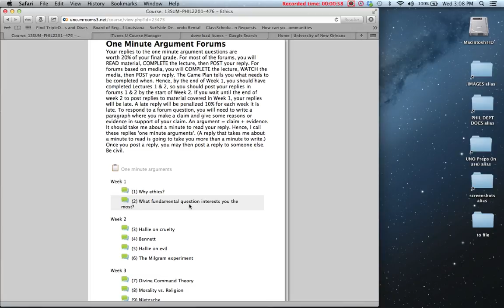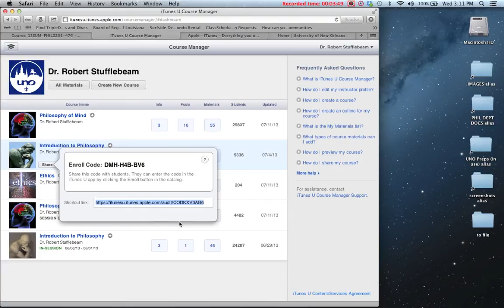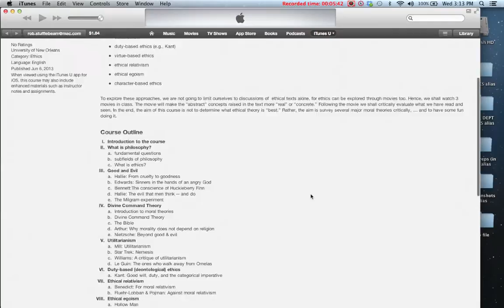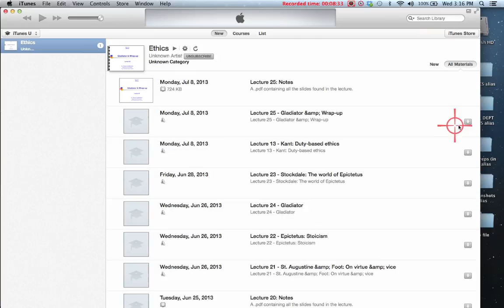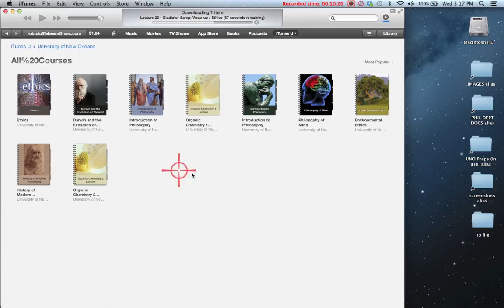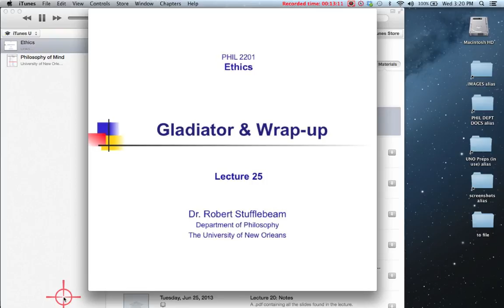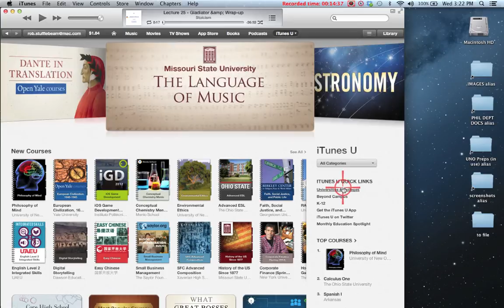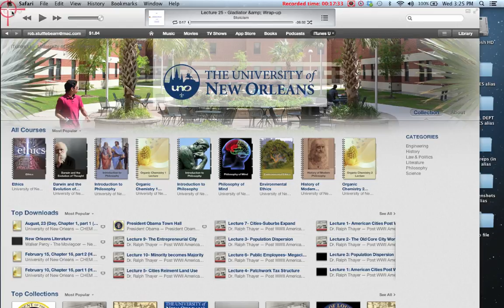Using iTunes U on your Mac or PC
How to access iTunes U course content on your Mac or PC computer using the iTunes application. - University of New Orleans Office of Instructional Technology